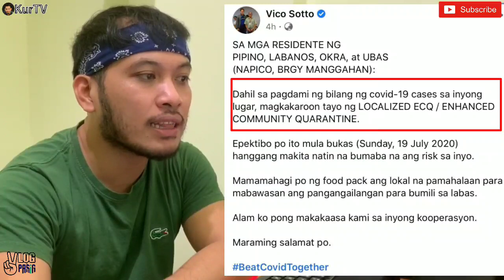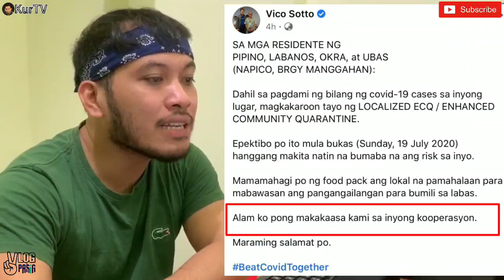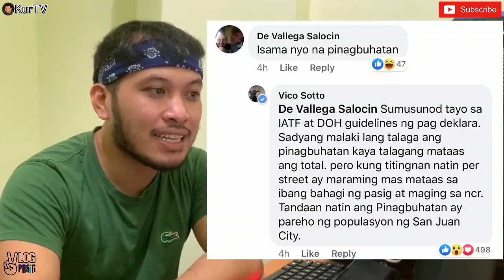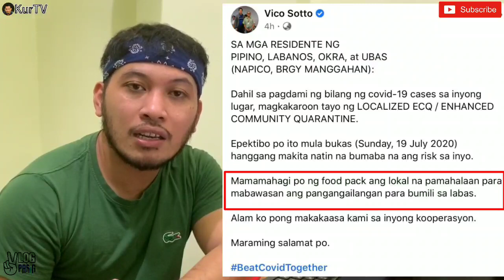MAYOR VICO SOTTO | NAPICO BRGY MANGGAHAN SASAILALIM SA LOCALIZED ECQ | SIMULA NGAYONG LINGGO!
SA MGA RESIDENTE NG
PIPINO, LABANOS, OKRA, at UBAS
(NAPICO, BRGY MANGGAHAN):
Dahil sa pagdami ng bilang ng covid-19 cases sa inyong lugar, magkakaroon tayo ng LOCALIZED ECQ / ENHANCED COMMUNITY QUARANTINE.
Epektibo po ito mula bukas (Sunday, 19 July 2020) hanggang makita natin na bumaba na ang risk sa inyo.
Mamamahagi po ng food pack ang lokal na pamahalaan para mabawasan ang pangangailangan para bumili sa labas.
Alam ko pong makakaasa kami sa inyong kooperasyon.
Maraming salamat po.- Mayor Vico Sotto